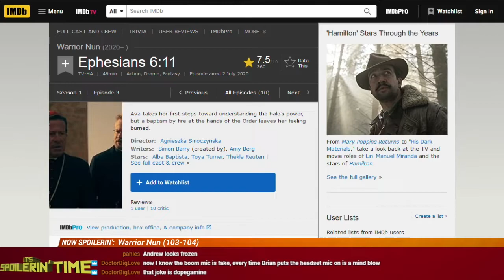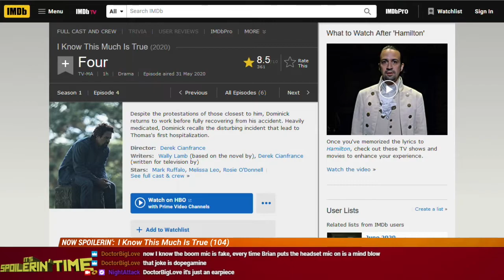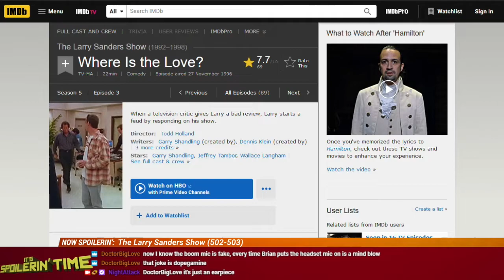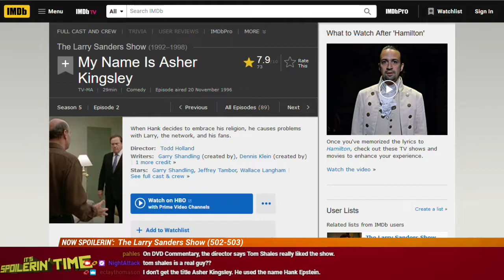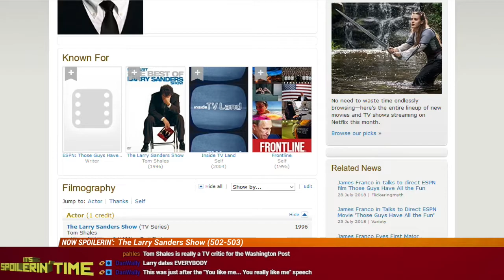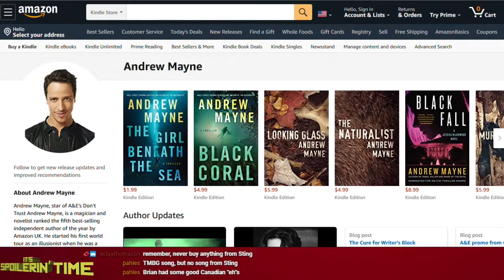Warrior Nun (103-104), I Know This Much Is True (104), Larry Sanders (502-503) - Spoilerin' Time 320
Warrior Nun gets more table-setting out of the way and we're ready to kick ass! A less-depressing-but-still-depressing I Know This Much Is True and two classic comedic Larry Sanders episodes. With special guest Andrew Mayne
This week on It's Spoilerin' Time: Warrior Nun (103-104), I Know This Much Is True (104), The Larry Sanders Show (502-503) ("My Name is Asher Kingsley" and "Where Is the Love?")
Next week: Warrior Nun (105-106), I Know This Much Is True (105), The Larry Sanders Show (504-505)
0:00 - Warrior Nun (103-104)
5:38 - I Know This Much Is True (104)
13:04 - The Larry Sanders Show (502-503) ("My Name is Asher Kingsley" and "Where Is the Love?")